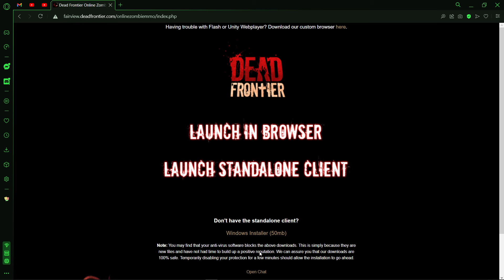Dead Frontier 3D Loot Run (Death Row Hospital) - Part 90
Looting DR Hospital only until I loot a Tempest Blueprint
Weekend Event: 50% Damage Boost

Implants:
Devil's Implant: +5% Damage Reduction and Movement Speed
Celerity Implant: +11% Movement Speed
Calamity Implant: +11% Damage
Trinity Implant: +4% Exp Gain, +6% Damage, +5% Movement Speed
Versatility Implant: +4% Exp Gain, +4% Damage, +4% Movement Speed, +12% Ammo, Cash, Chance to Find Armor and Weapon
Rabbit Foot Implant: +10% Exp Gain, +20% Ammo, Cash, Chance to Find Armor and Weapon
Prosperity Implant: +33% Ammo Looted, +27% Cash Looted, 33% Chance to Find Armor, +27% Chance to Find Weapon
5x Rage Implant: +5% Damage